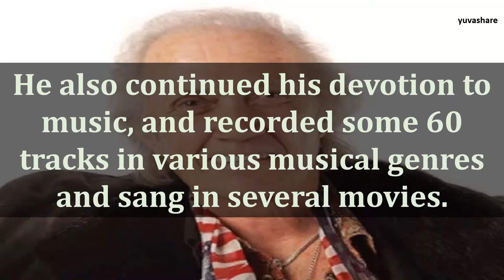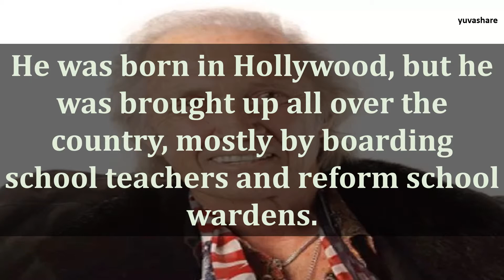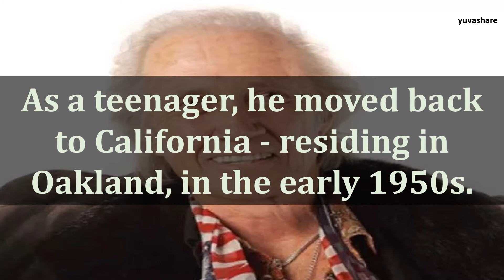BIOGRAPHY OF DAVID CARRADINE